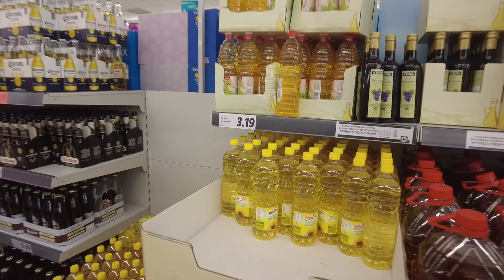Gran Canaria Wetter 26.03.2022...Die Versorgungslage auf Gran Canaria.....alle Regale voll...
Bis jetzt keine Spur von Engpässen. alles sehr entspannt. Video leider mit Tonproblemen...
Maspalomas 26. März  2022  Sonne  18 °Gefühlte Temperatur: 18° um 8.00
Luftfeuchtigkeit: 68%   Wind: 2 km/h  Böen:  9  km/h
UV-Index: 4 Sonnenaufgang: 6.59  Sonnenuntergang: 19.16
Internationales Fußballturnier (Jugend) Maspalomas 2022...
Zwischen Freitag, den 25. bis Sonntag, den 27. März 2022 findet in Maspalomas das 25. internationale Fußballturnier statt. Es wird vollständig in der Ciudad Deportiva in Maspalomas ausgetragen (Direkt am Parque Sur gelegen!). Teilnehmer sind: Juventus, UD Las Palmas, FC Valencia, FC Sevilla, FC Barcelona, Benfica Lissabon, Celta de..
Danke schön.

Gracias

Spanisch lernen mit Conny und Land und Leute
Connys Kanal: